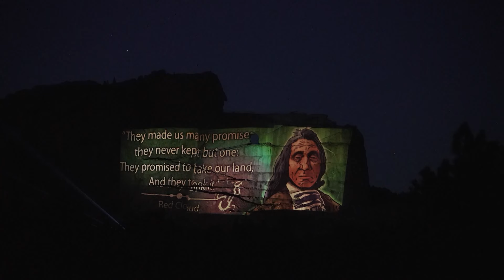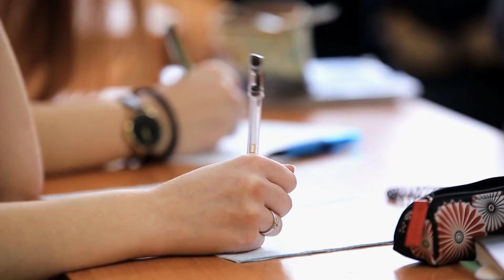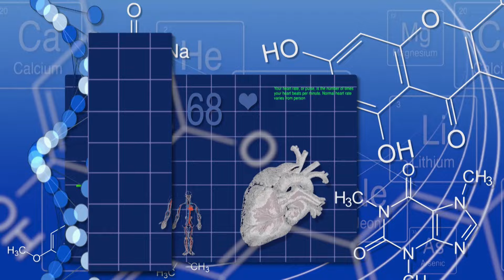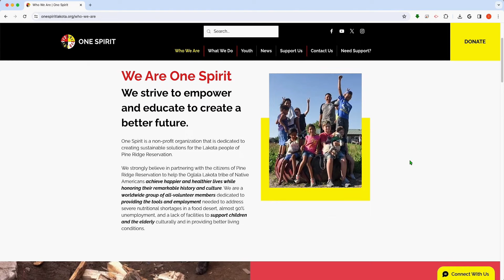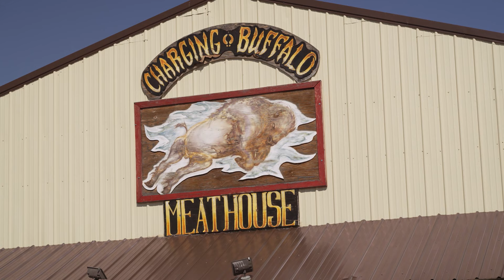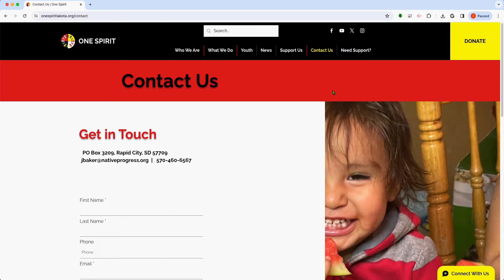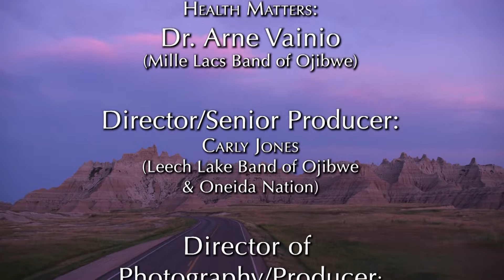Native Report | Exploring South Dakota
Travel to the Black Hills of South Dakota and meet the first indigenous CEO of Crazy Horse Memorial, the world's largest rock carving. Learn about what kind of community-led resources are available on Pine Ridge Indian Reservation through the non-profit One Spirit. Plus, we learn what we can do to lead healthier lives and hear from our elders.